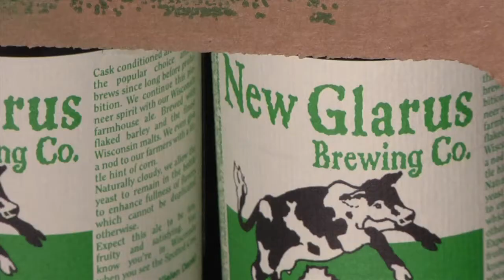Happy Cow - Greatness is Not Promised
Happy Cow Beer is coming back to Los Angeles, two years after its initial landing!

Join us for an on-going Happy Cow night of fun for Sconnies and friends on Friday, October 7 from 7-11pm at Bradford Stewart's Art Studio, 5872 Smile Drive in Culver City.  We'll have games, music, a mooovie screening, and two half barrels of delicious Spotted Cow Beer, imported from Wisconsin.

GO WEST HAPPY COW directed & edited by TYLER KNOWLES produced by DEREK HILDEBRANDT executive producer JACK KNOWLES director of photography BEN SIMMS production sound ERIC HANSEN original music by COREY WALLACE story by ENSEMBLE starring KURT JENSEN & MIKE TIBORIS

* This is our take on a spot for Vigorade Energy Drink, Produced and Directed by Ifeanyi Njoku.